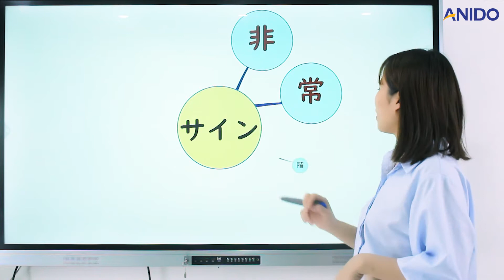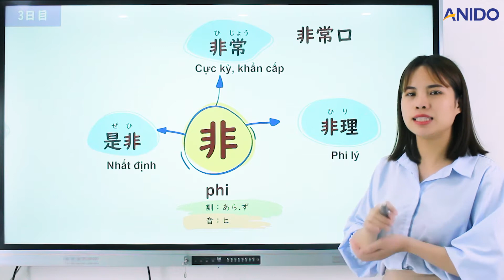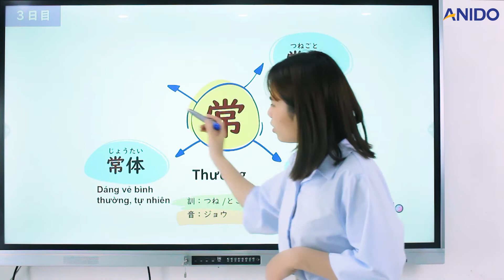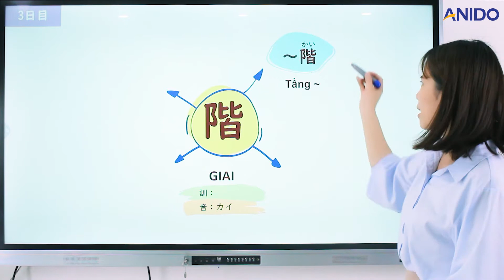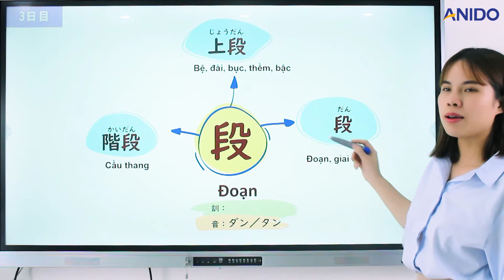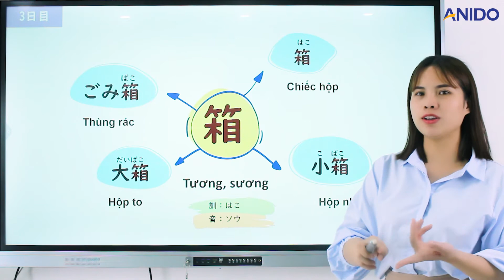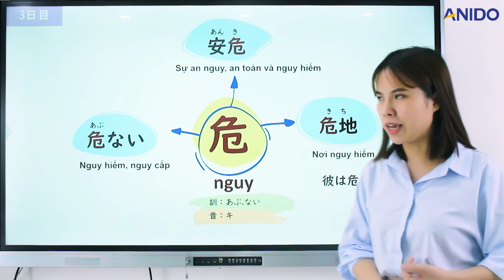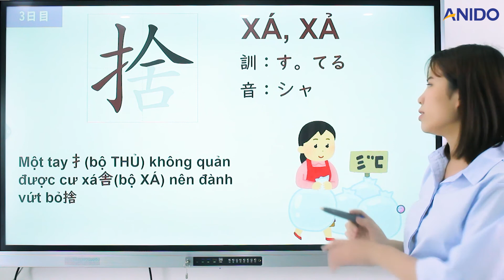KANJI CHUYÊN SÂU N3 - BÀI 3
➤ Cơ sở 1 : Lk13 – OCT 2 Handiresco, Bắc Từ Liêm, Hà Nội.
➤ Cơ sở 2 : Tầng 8 - Tòa Sunsquare , Lê Đức Thọ, Hà Nội
Trân trọng !